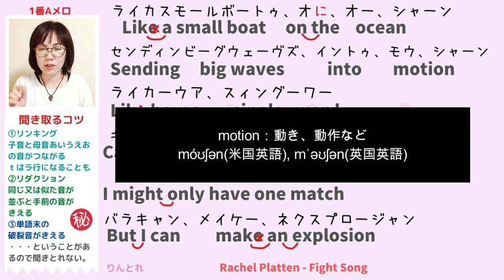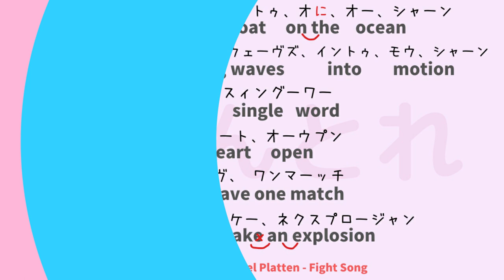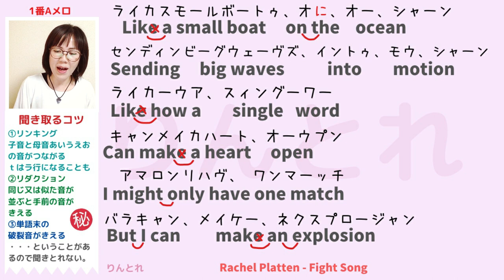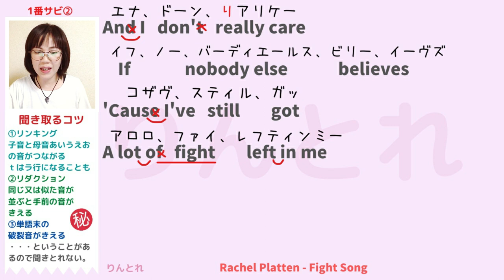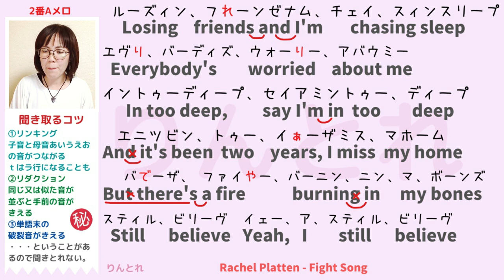【洋楽の歌い方】Rachel Platten - Fight Song フリガナで解説！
英語がわからなくても歌えます！
わかりやすいフリガナで解説します♪

【英語の発音ワークショップ】
ご参加ご希望の方は
メールにてご連絡ください😊
講師：Rayo（イギリス＆日本）

■日時：2024/6/16（日）
15:00-16:00
14:30 open
■参加料：2500円
（ワンドリンク付き）
■会場：slowhand
札幌市中央区南7西4
第二北海ビルアバンティ4F

りんとれHP
マンツーマンのボイトレしてます。

インデックス（note）
100曲以上解説動画をアップしてます！

【洋楽を聞き取るコツ】知っていると便利な英語の発音の法則５つ！